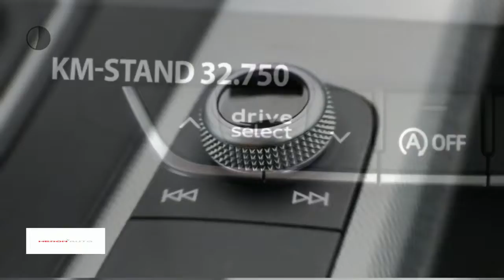Audi A4 Avant Avant 1.4 TFSI 150pk Lease Edition S tronic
Gem. verbruik: 5,0 l/100km
Verbruik stad: 6,0 l/100km
Verbruik snelweg: 4,0 l/100km
Emissie: 122,0 g/km
Energielabel: B

Merk: Audi
Model: A4
Type: Avant Avant 1.4 TFSI 150pk Lease Edition S tronic
Bouwjaar: 2017
Vermogen: 150 kW
Cilinderinhoud: 1.395 cc
Aantal cilinders: 4
Brandstof: benzine
Uitstootklasse: euro 6
Transmissie: automatisch
Gewicht (leeg): 1.390 kg
Max trekgewicht: 1.500 kg
Carrosserievorm: stationwagon (5 drs)
Kleur: grijs

Accessoires:
* 1x SDXC kaartlezer, AUX-in aansluiting en USB-laadaansluiting
* 12 Volt aansluiting in bagageruimte
* Achterbank, in 3 delen neerklapbaar
* Achterklep, elektrisch te openen en sluiten
* Bagageruimte verlicht
* Bandenreparatieset
* Bandenspanningscontrolesysteem
* Centrale portiervergrendeling
* Cruise control met speedlimiter
* Dagrijverlichting, LED
* Dakreling, blank
* Dakspoiler
* De-activeringsschakelaar bijrijdersairbag
* Decoratielijsten, aluminium Ellipse
* Diefstalalarm
* Diffusor achter in twlight
* Elektrisch bedienbaar bagageafdekking
* Elektromechanische parkeerrem
* Elektronische remkrachtverdeling (EBV)
* Elektronische startblokkering
* LED-koplampen
* LED achterlichten
* Licht- en regensensor
* Lichtmetalen velgen 7,5J x 17 '5-spaak-Y' design
* Metallic/Pareleffect lak
* Middenarmsteun voor, comfort
* MMI navigatie
* MMI radio plus
* Motorsleepmomentregeling (MSR)
* Multifunctioneel stuur, in leder
* Parkeerhulp achter
* Raamlijsten blank
* Remassistent vervolgaanrijdingen
* Ruitensproeiers, verwarmbaar
* Ruitenwisserinstallatie, tweevoudig inschakelbaar met automatische nawisfunctie
* Schakelpaddels
* Spanband links en rechts in de bagageruimte
* Sportstoelen voor
* Start-/stop systeem met recuperatie
* Stoelbekleding in stof System
* Verbandmateriaal
* Verchroomde uitlaatsierstukken
* Verlicht dashboardkastje
* Voetmatten vóór en achter
* Warmtewerend glas
* Wegrijassistent
* Zij-airbags voorin (thorax-bekkenairbags)
* NAP
* Energielabel B
Omschrijving:

Aanbieder: